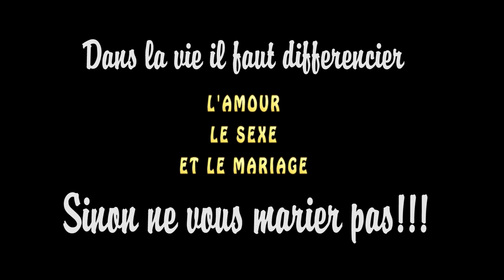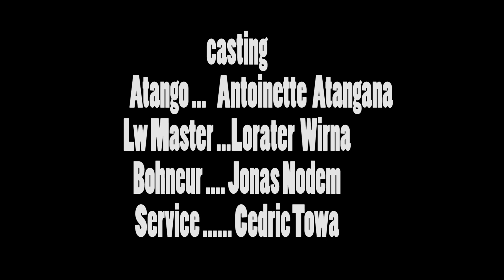tu me donnes ou rien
CAMEROUN